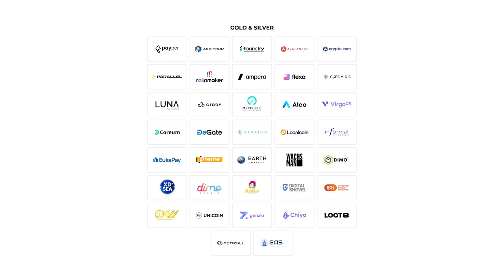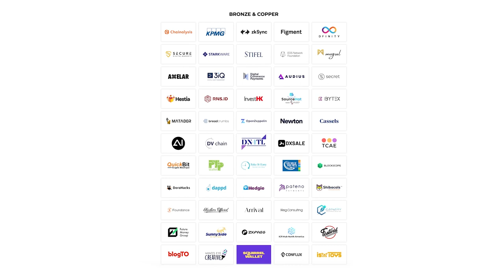Building more inclusive models presented by Charles Hoskinson, Founder of IO Global | Futurist 2023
Charles Hoskinson, Founder of IO Global and the face of the Cardano ecosystem, speaks about the power and implications of exponential technologies.

In this keynote, Charles Hoskinson discusses the power and implications of exponential technologies, particularly in blockchain technology. He highlights that blockchain is a social exponential technology that has the potential to democratize power and change the lives of every person in the world. Hoskinson emphasizes the need to regulate these technologies responsibly and suggests that blockchain technology can be used to solve governance issues. He also discusses the challenges of aligning incentives and ensuring ethical use of technologies like AI, quantum computing, nanotechnology, synthetic biology, and blockchain. Hoskinson concludes by stating that the wisdom applied to these technologies will shape the character of the 21st century.

Untraceable Events brings together over 6500 attendees this August 15-16, 2023 in Toronto, Canada. The 5th annual Blockchain Futurist Conference took place on August 15-16, 2023 in Toronto, Canada. Located at Rebel Entertainment Complex and Cabana Pool Bar, this unconventional venue provides a one-of-a-kind crypto experience.

The conference is organized by Untraceable, a veteran blockchain events company that has been organizing iconic crypto events for over a decade.
As Canada’s largest and longest running crypto event, Blockchain Futurist Conference brings together over 6500 attendees and 150 speakers to learn about the latest developments, trends, and innovations in the field. The conference features 3 stages, 2 floors of expo booths, NFT galleries, crypto marketplaces, blockchain bootcamps, developer hackathon, networking events and more.

Blockchain Futurist Conference is true to its ethos and enables everything to accept cryptocurrency onsite, including: outdoor vendors, food trucks, carnival stations, ticketing, Bitcoin ATMs, NFT access passes, and even crypto-enabled helicopter rides.

Futurist Conference features a variety of panel discussions, workshops, and keynote speeches from some of the most prominent figures in the industry. Previous speakers include Charles Hoskinson, Founder of Cardano, CNN Legend, the late Larry King, and for two years in a row, Vitalik Buterin, Inventor of Ethereum.